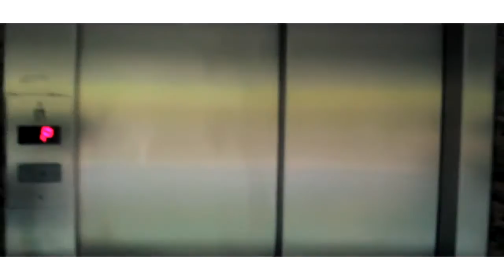BARÕES DE LUXO - ARROCHA DE MANSINHO - CLIPE OFICIAL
BARÕES DE LUXO - ARROCHA DE MANSINHO - CLIPE OFICIAL 2013